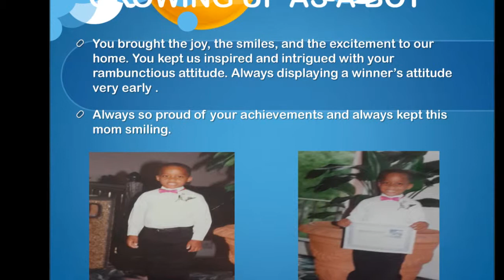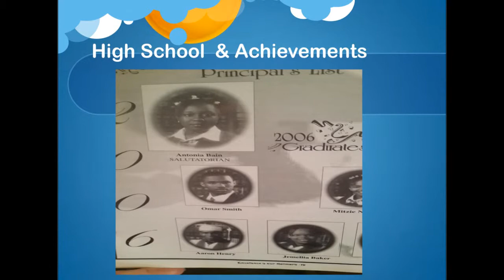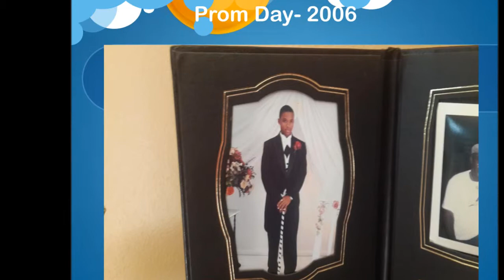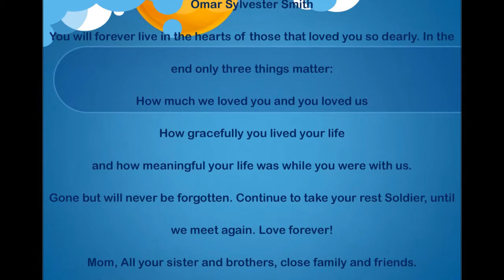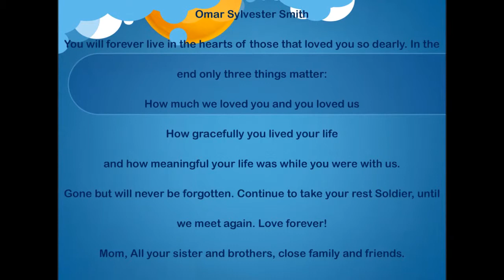Omar Smith - 1988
Life and history of Omar Sylvester Smith...